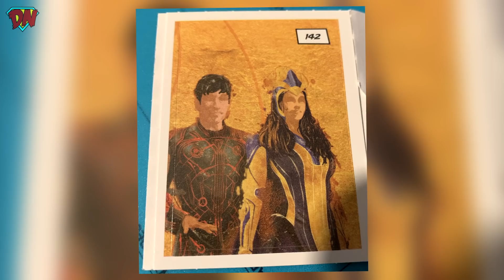Snyder Cut Canceled ?, Spider-man 3, Johnny Depp& Amber Heard, Old Superman | Nerdy News #131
Snyder Cut Canceled ?, Spider-man 3, Johnny Depp& Amber Heard, Old Superman and much much more in Nerdy News #131